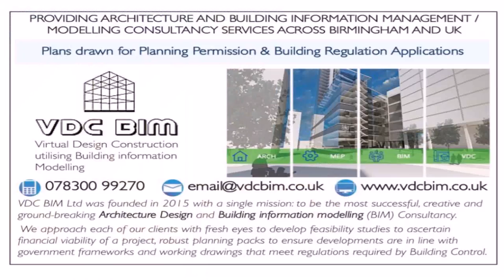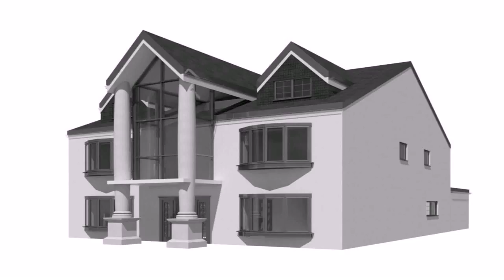Buy Car NY 5% DP